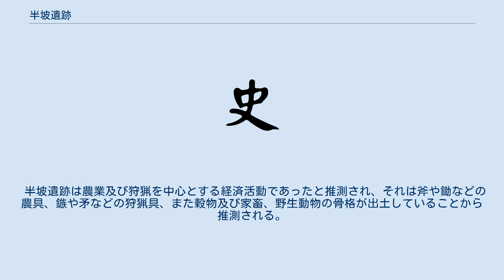半坡遺跡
半坡遺跡（はんぱいせき）は、中国の陝西省西安市灞橋区滻河東岸の新築街道半坡村に位置する新石器時代の遺跡。
市内より東8キロの台地に位置し、仰韶文化に属する典型的な母系氏族集落遺跡である。
 1952年に発見され、1954年から1957年にかけて発掘調査が行われた。
遺跡面積は約5万平方メートル、その内五分の一の範囲が調査され、住居跡46箇所、窖穴200以上、墓葬遺構247箇所（成人用174、子供用73）、陶窯遺構6箇所を調査、1万点以上の遺物が発見された。
中国で初めて発見された大規模旧石器時代の遺跡として注目され、1958年に博物館が建設されている。
また同遺跡からは半坡文字と呼ばれる文字に近い記号も発見されている。
 集落は不規則な円形となっており、居住区はその中央に位置し南北2つのことなる氏族グループを形成している。
グループには集団で使用したと推測される大規模建造物が位置し、その周囲に住居遺構が位置している。
居住区を濠が取り囲む環濠集落であり、北側には共同体の墓地があり、墓は成人が土壙墓、幼児や子供は甕棺に入れられていた。
東側からは陶窯遺構が出土している。
 半坡遺跡は農業及び狩猟を中心とする経済活動であったと推測され、それは斧や鋤などの農具、鏃や矛などの狩猟具、また穀物及び家畜、野生動物の骨格が出土していることから推測される。